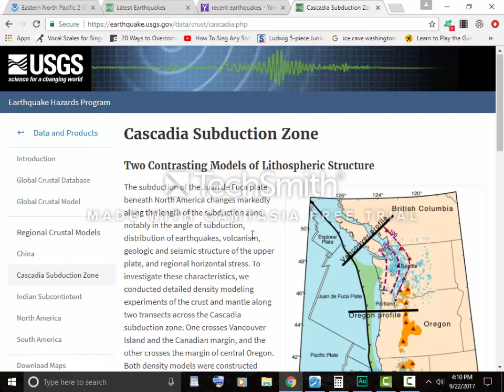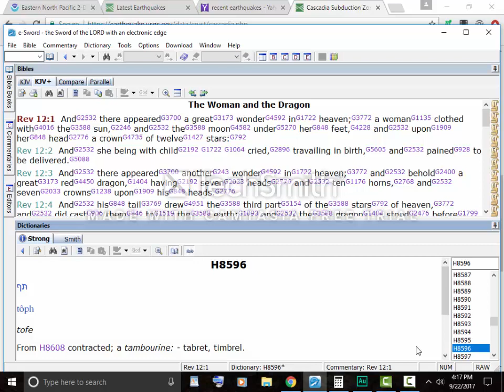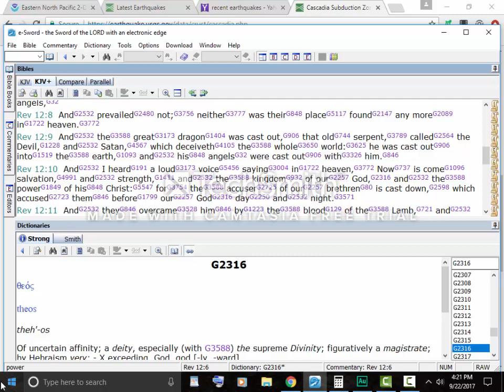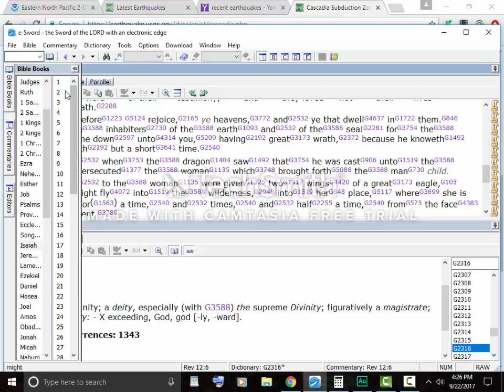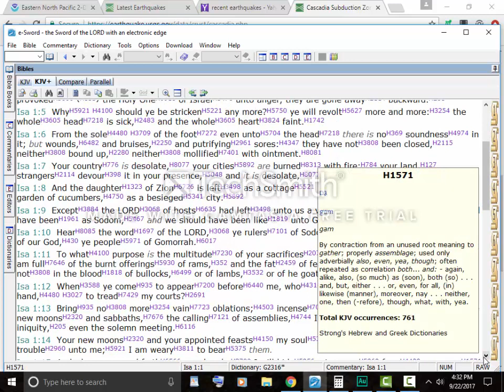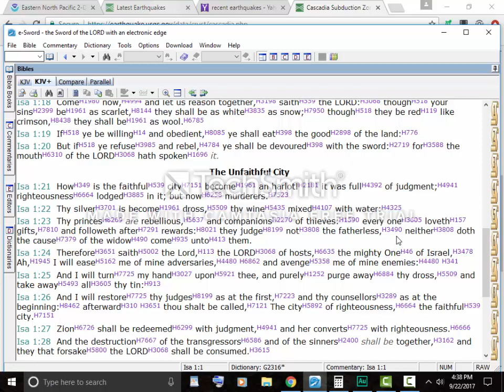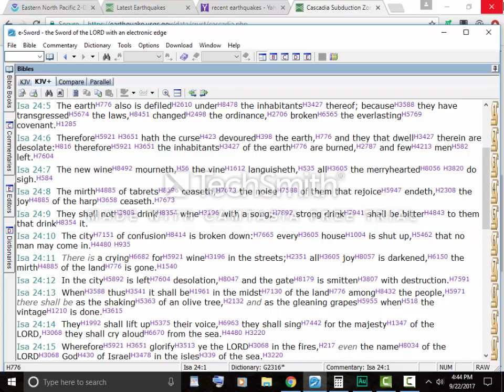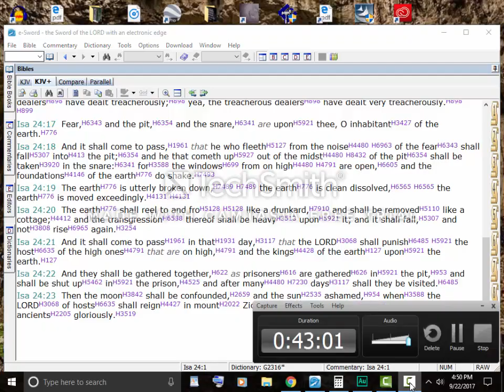warning From God